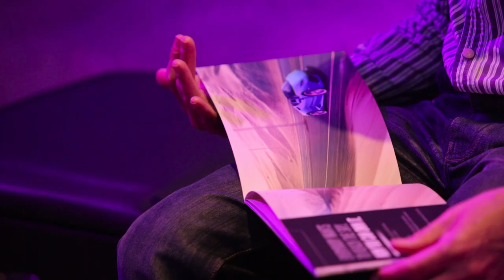Lamborghini Huracan Spyder UK Launch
Lamborghini Birmingham was one of the first dealers in the UK to have proudly launched the new Lamborghini Huracan Spyder on Friday 4th December. The event was held at the Belfry hotel where over 100 VIP guests had the chance to have a closer look at the Lamborghini Huracan Spyder. The car looked absolutely stunning and was a pleasure to once again work alongside the team at Lamborghini Birmingham.

Video - Kamran Yasin Film & Photography
Venue Lighting & Decor - Stage Production Co.
Venue - The Belfry Hotel, Sutton Coldfield